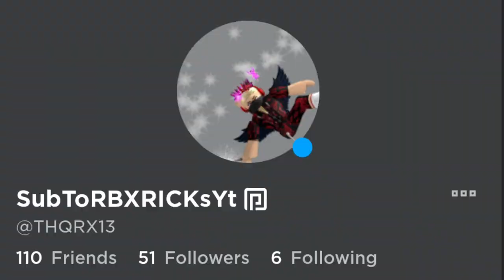Opening 50 Chest Of The Pest || 🔪Survive The Killer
Opening 50 Chest Of The Pest